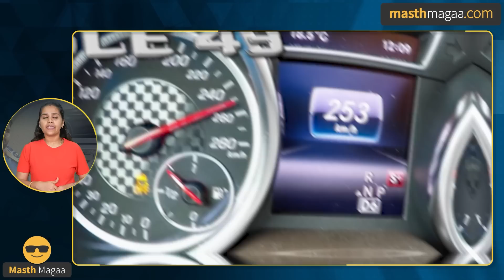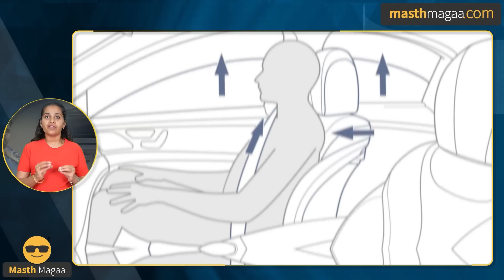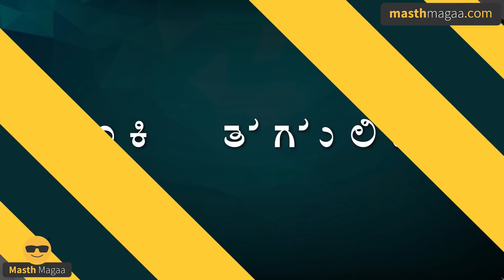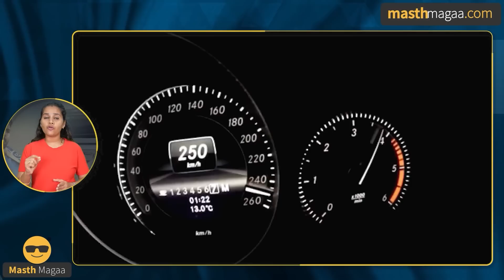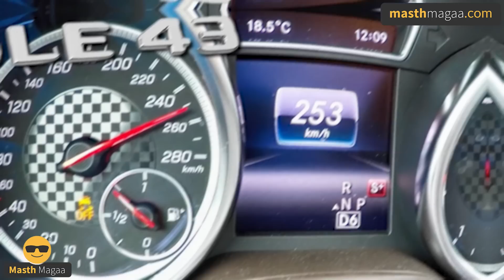Mercedes ಜಾಗದಲ್ಲಿ ಬೇರೆ ಕಾರ್‌ ಇದ್ದಿದ್ರೆ? | Rishabh Pant Car | Cyrus Mistry | Masth Magaa